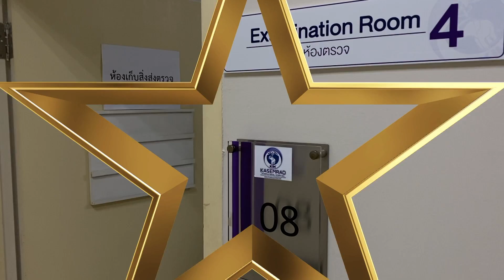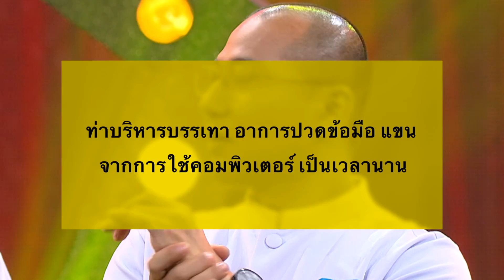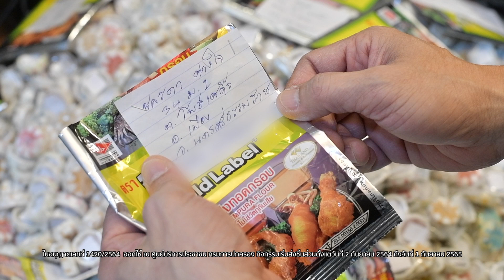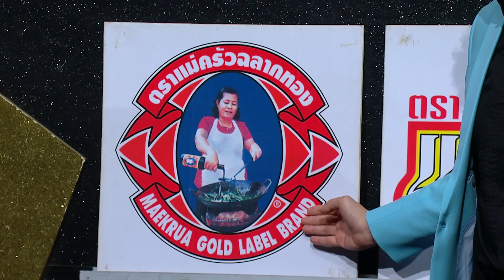โอฬาร พรหมใจ โชว์สนั่นเวที ร็อกระดับตำนาน l ชุมทางดาวทอง l EP 609 ( เต็มเบรก )